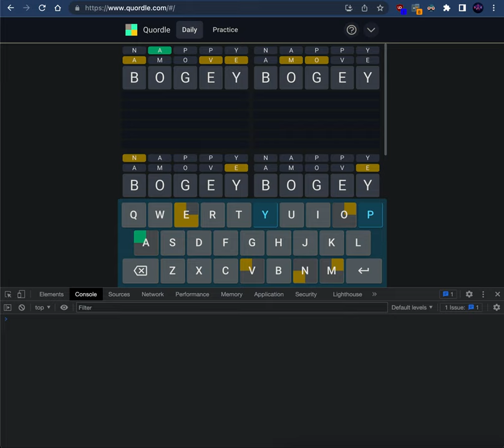Quordle Brute Force 2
Just changed the amount of info in the console and halved the amount of time in between guesses.
With no delay, the script moves more quickly than the page can change and things get missed.